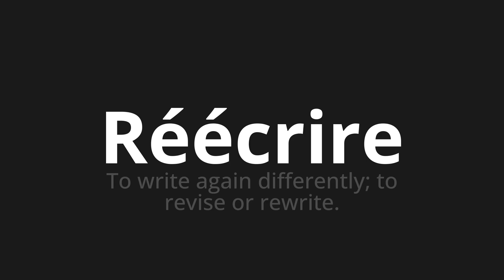How to pronounce Réécrire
Master the Pronunciation of 'Réécrire Which means rewrite' - which means : To write Again Differently;to revise or rewrite. 📝 with @BaguettePronunciation 🎓🗣️ - [Your Guide to French]

Learn to pronounce 'Réécrire' perfectly in French with our easy and engaging tutorial by @BaguettePronunciation! 📖📽️ In this comprehensive video, we provide you with native speaker examples 🗣️👂 and phonetic breakdowns 🎵 to ensure you get the pronunciation just right.

How to say Rewrite in French